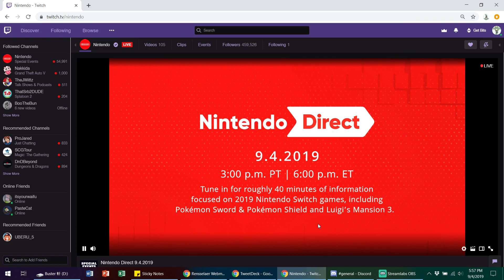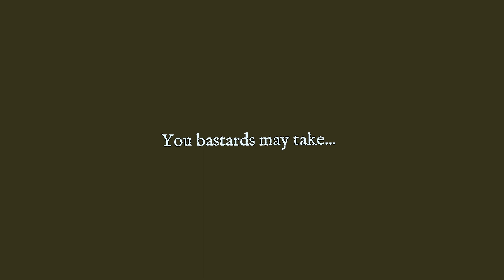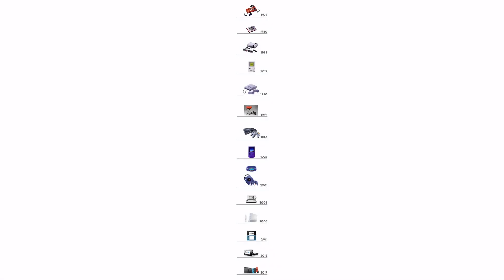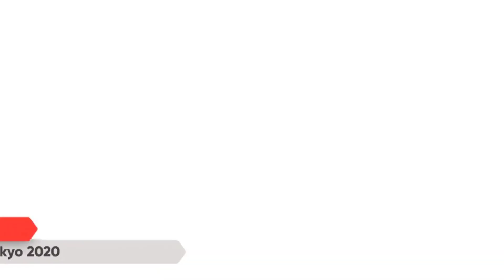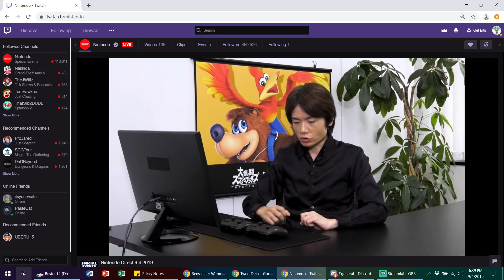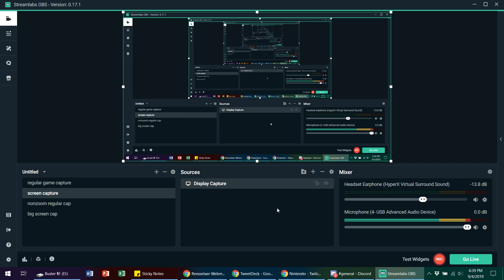Nintendo Direct 4 September 2019 Reaction Featuring Xenoblade Chronicles Definitive Edition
yes.